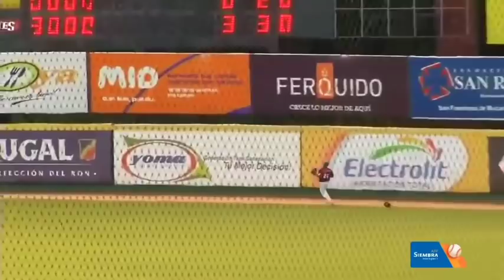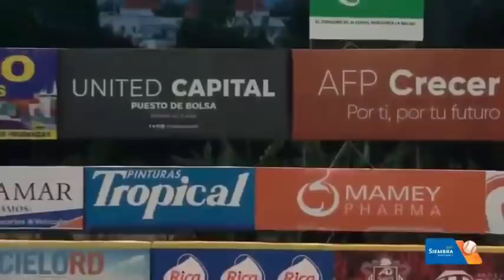RESUMEN: Águilas vs Gigantes en juego serie final LIDOM